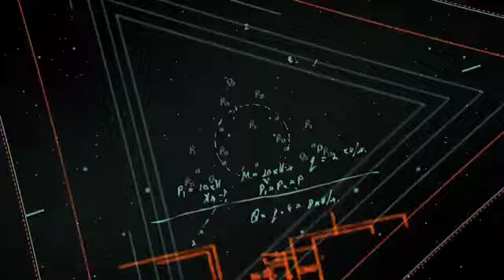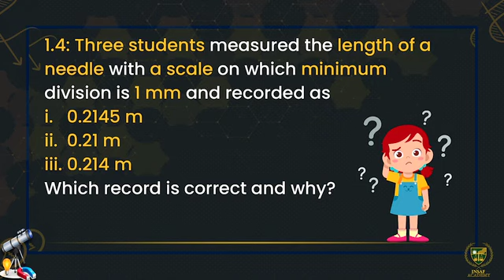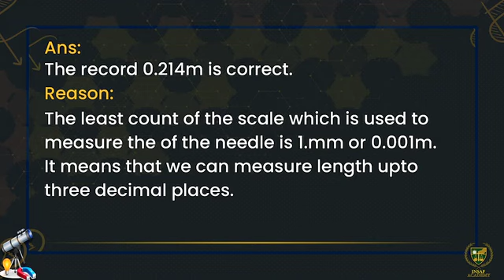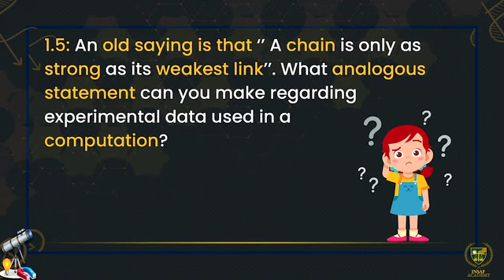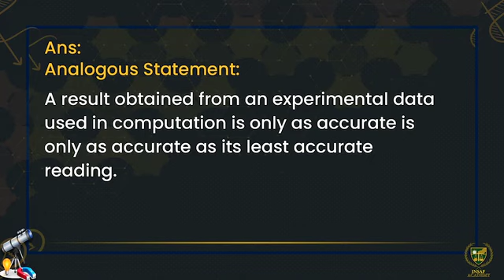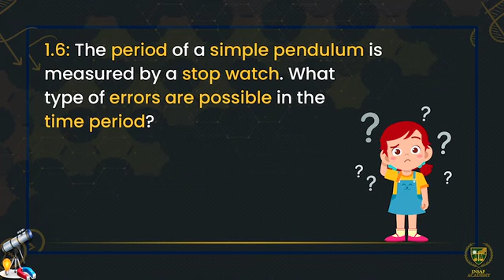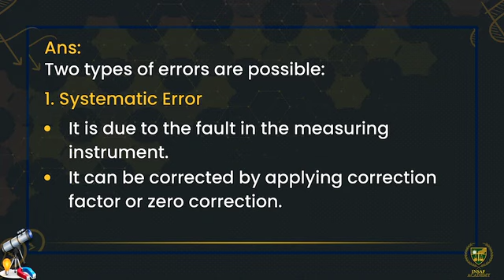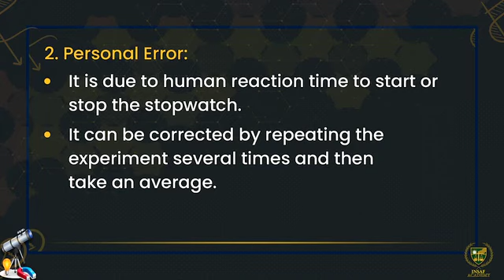1.14 Short Question Answers, Q#4,Q#5,Q#6 Measurements Physics 11th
Class - 11th
Subject - Physics
Chapter - 1st - Measurements